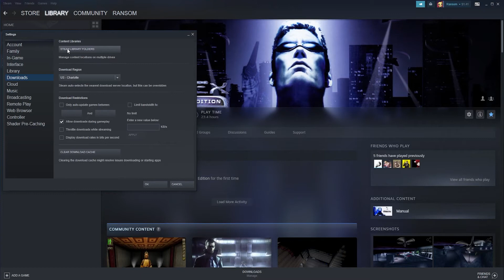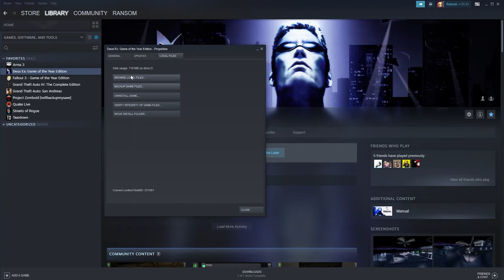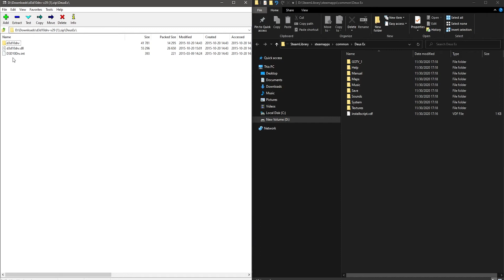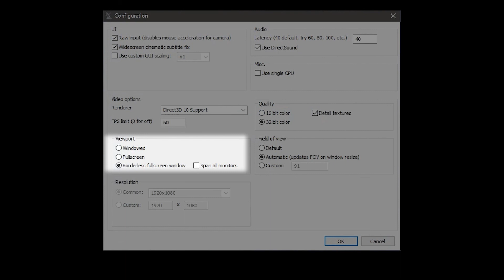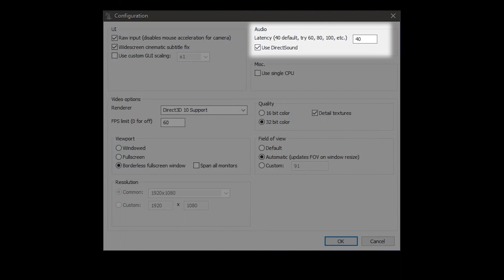Deus Ex Setup Guide | Upgrading to Run on Modern Systems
Deus Ex is a pretty epic game, but since it's so "old", it doesn't run too well on modern systems.
This guide gets it running properly.

[REQUIREMENTS]
VC Redist:

[TIMESTAMPS]
0:00 Intro
0:11 Requirements
0:30 Installing
1:24 Upgrading
2:09 Configuration (Optional)
4:04 Launch Options (Optional)